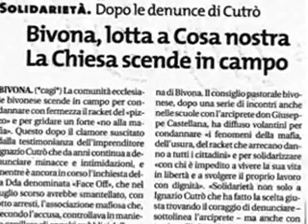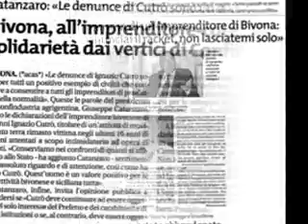Contro il pizzo e la mafia a Bivona scende in campo la Chiesa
La comunità ecclesiale bivonese scende in campo per condannare con fermezza il racket del "pizzo" e per gridare un forte "no alla mafia".

Questo dopo il clamore suscitato dalla testimonianza dell'imprenditore Ignazio Cutrò che da anni continua a denunciare minacce e intimidazioni, e mentre è ancora in corso l'inchiesta della Dda denominata "Face Off", che nel luglio scorso avrebbe smantellato, con otto arresti, l'associazione mafiosa che, secondo l'accusa, controllava in maniera capillare gli appalti pubblici della zona di Bivona